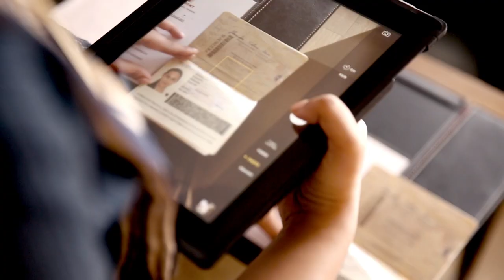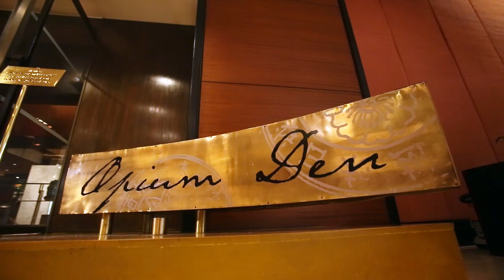Trident, Nariman Point – Enjoy panoramic views of the Queen’s Necklace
The 555 rooms and suites at Trident, Nariman Point, Mumbai offer stunning views of the ocean and the famous city skyline.  Take in the cool sea breeze or feel the pulse of the city with art galleries, museums, fashion boutiques and clubs, all of which lie within a short distance of the hotel.